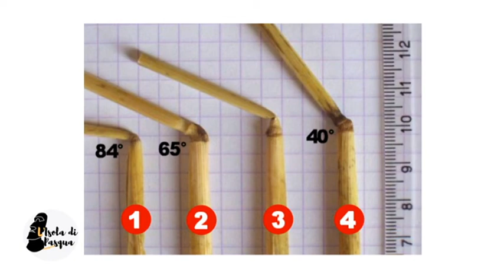UFO e Alieni in Veneto - Seconda parte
In questa puntata vedremo la seconda parte dell'intervista realizzata a Mirko Pellegrin, autorevole membro del Centro Ufologico Nazionale - CUN e autore del libro Ufo e Alieni, la porta del Triveneto.
Tra prove documentate e cerchi nel grano, entreremo ancora più a fondo nel tema dell'ufologia.
Si ringrazia:
Mirko Pellegrin - coordinatore CUN Triveneto
L'Isola di Pasqua è un programma prodotto da LP Network
Testi e conduzione: Marina D'Arcangelo
Musiche originali di Sergio La Bella